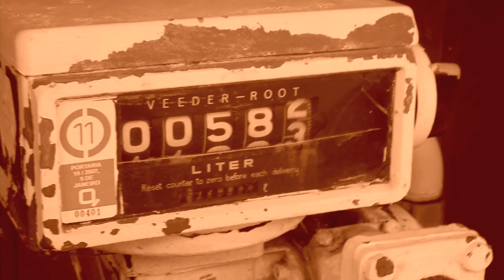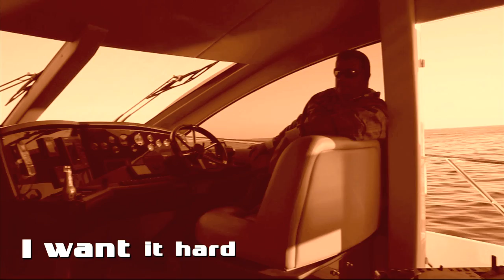BLUTONIUM BOY - US Hardstyle MF** (Official Video HD)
Artist: Blutonium Boy
Title: US HARDSTYLE MF**
Label: Blutonium Records
Cat No: BLU-171
Mixes: 5
Mix playing: Maly Remix

Blutonium Boy is back with 4 awesome remixes of US Hardstyle MF*. This idea came up during his set at Pico Rivera Sports Arena in Los Angeles in Summer 2010. Today in 2012 we want to show you Maly's amazing Remix in a nice Video Cut! Now available in all Online Stores